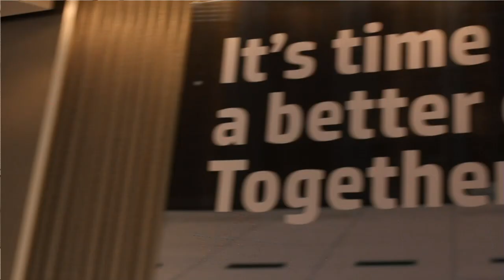George Kadifa - HP Discover 2013 - theCUBE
George Kadifa, HP software, at HP Discover 2013, with John Furrier and Dave Vellante

George Kadifa, EVP & GM at HP Software, discussed the company's software business, the new styles of IT and business, and other current trends with theCUBE co-hosts John Furrier and Dave Vellante, live at the HP Discover 2013 conference.

"We announced HAVEn which stands for our no 1 Big Data platform in the industry," Kadifa said. "We have integrated our capabilities in Vertica and Atami, added support for Hadoop, we have a very leading position there as well. We are also launching a range of new applicationss," as the n in HAVEn stands for this new style of applications.

"The mission of HP s is to enable the new style of IT," Kadifa explained. There is a massive shift created by mobility, cloud, and Big Data hitting the IT organization simultaneously, and that creates massive complexity and needs for security. "We're driving and enabling this new style based on cloud, mobility, Big Data, and security. We're taking our IT management suite and moving it into mobile applications."

"Software is being embedded in everything," Kadifa said. There are ten million lines of code in a car today, there security issues, as the car can be hacked into and driven. "Even consumer goods, even areas where you never imagined, software is becoming embedded in every piece of equipment, and every piece is becoming a computer." Software used to be shipped as a box, he explained, but now you can access it anywhere.

"Open source to us is a huge opportunity," Kadifa stated. "We've always been committed to open standards. Our customers are worried about vendor lock-in," he explained. Open source is all about freedom. It gives people freedom to access code and manage it. "Communities now make the standards."

Talking about the changes in HP's 4 billion software business, their massive play in security, the switch of the IT management business to SaaS, Kadifa said that "any software business at this scale is going through this transition." With this shift, the pricing is changing, the dynamic is differnet, and the customers' demands are changing. "We are taking a portfolio approach. Our strategy is not to say 'if it's not growing, let's cut the oxygen.'" HP's strategy is to determine what kind of innovation is needed to make it work again.

Commenting on their strategy of growth, Kadifa mentioned that the first two quarters of 2013 have shown great results. "Philosophically, I want to grow organically as much as possible. I don't want to do multi-billion dollars acquisitions." However, acquisitions depend on the value a company presents.

On the Big Data side, HAVEn should be considered as the new way of information, relations technology, "we capture 100 percent' when it comes to information capturing.While information growth is of about 5-10 percent, unstructured data is growing 10 times faster. Building applications around capturing that data and analyzing it based on HAVEn, along with other applications that bring value to customers represents a "500 trillion dollars of opportunity to grow."

"Everything we do today has a digital footprint," Kadifa said. The amount of information that can be captured at both the human level and enterprise "allow a tremendous new way of creating a new style of business, centered on customer experiences. Businesses generally focus on scale, cost reduction, what Wall Street tells them to do, and they want to be monopolies. New businesses' value proposition is a customer experience -- offering an experience that is second to none. "Customer experiences will define the new business model."